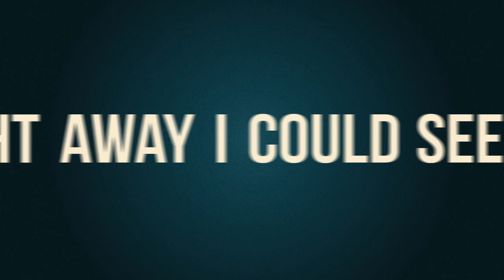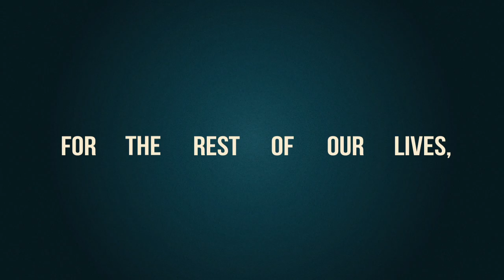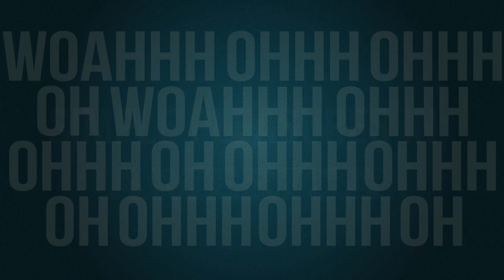Simple Pleasures in America - The Arrivals - Kinetic Type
Kinetic Type Animation of Simple Pleasures in America by The Arrivals.

All music is owned by the bands and their respective labels.